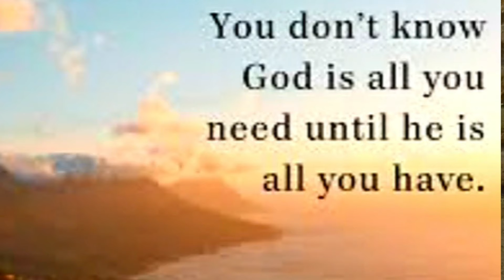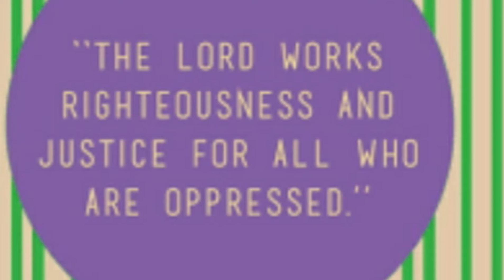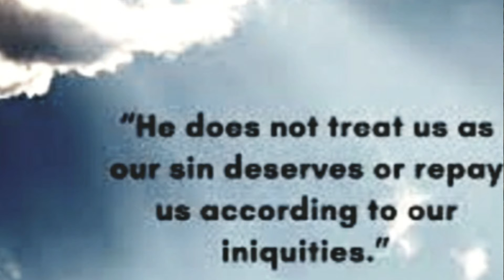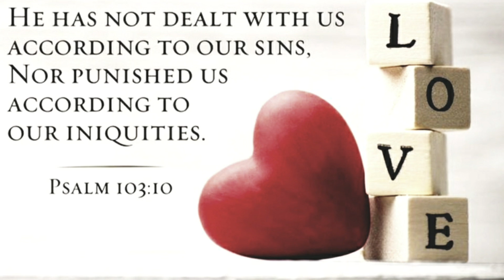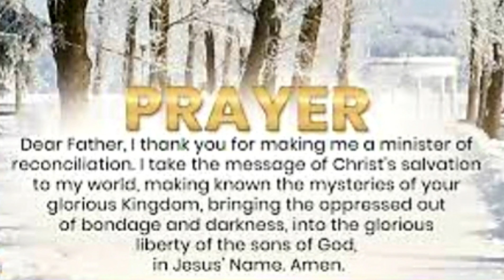IS GOD GOING TO HOLD YOU OF YOUR WRONGS? A MUST WATCH pastorchris psalm 103;1-10#encourgement .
welcome to my channel friends and in this vidoe we are going read the bible and see what it talk about of we are going to be juge by our sin now we are born again?

help to LIKE THE VIDOE